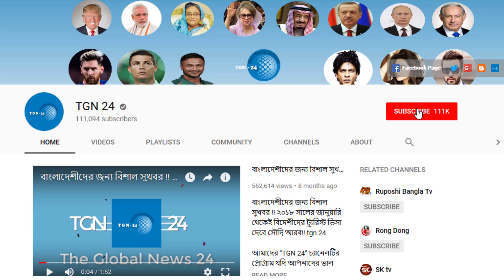সৌদি দুবাই সহ অন্যান্য দেশের আজকের টাকার সঠিক রেট। Today Money Rate 21-12-2023